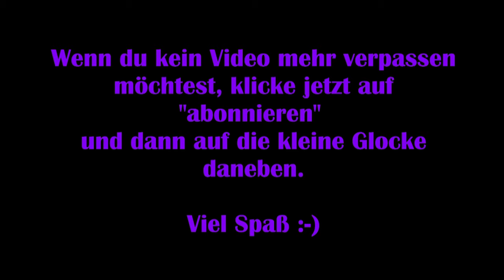God of War #35 - Stürmische Schiffsfahrt [Lets Play] [Deutsch] 2K